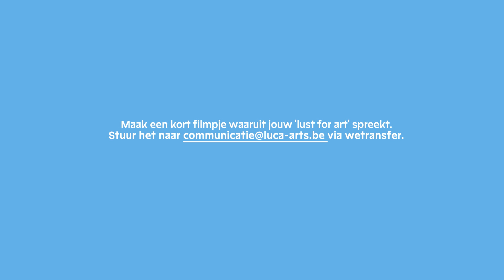Master Luca Film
Lust for Art